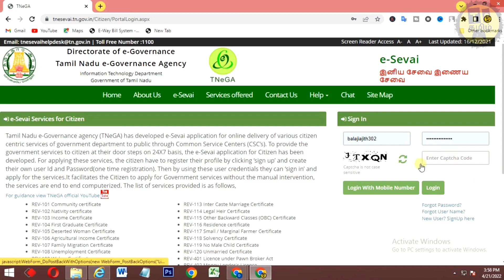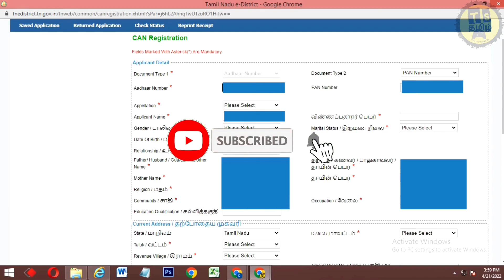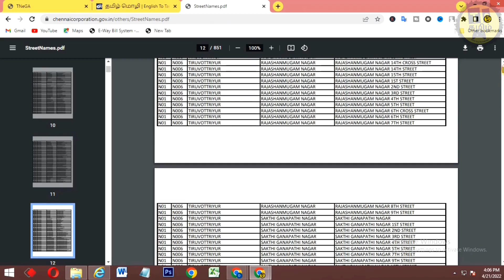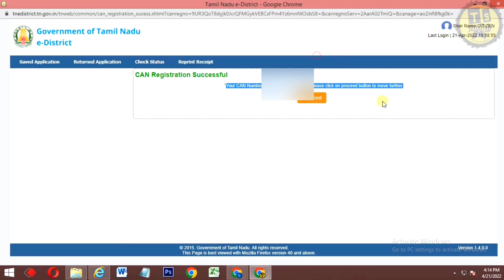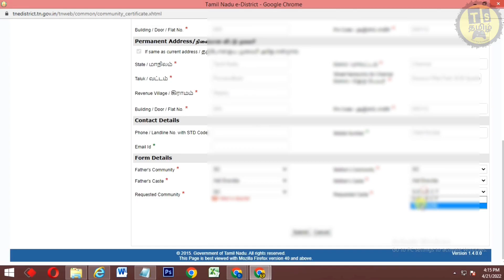How To Register CAN number Instantly | CAN NUMBER REGISTER செய்வது எப்படி | How To Create CAN Number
In this video you will learn how to create can number registeration with TNEGA website and also you can apply community certificate with this method . if you like this video share with your friends and subscribe our channel .

𝐂𝐎𝐍𝐓𝐀𝐂𝐓 𝐃𝐄𝐓𝐀𝐈𝐋